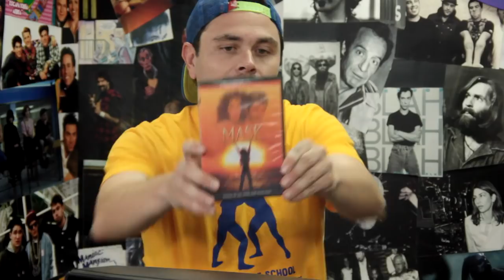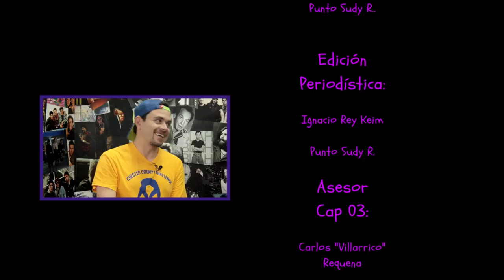Máscara, la vida de Roy Lee "Rocky" Dennis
Videando I Mundo Bizarro I Capítulo 3 - Temporada II.

Esta película dirigida por Peter Bogdanovich está basada en la historia real de "Rocky" Dennis, un niño que sufría de displasia craneodiafisaria, la que lo llevaría a fallecer a la edad de 16 años. La actuación de Cher le significó ganar el Festival de Cannes en la categoría de “Mejor actriz”, asimismo la actuación de Eric Stoltz le hizo proyectar auspiciosamente su carrera. Sam Elliott y Laura Dern también destacan en el elenco de este largometraje que se adjudicó el premio Óscar por “Mejor maquillaje”. Volvamos a revisar Máscara, un éxito de taquilla que recaudó más de 48 millones de dólares y fue aclamada por la crítica en su tiempo.

Staff:
Punto “Vanilli” Sudy – Dirección, Producción Ejecutiva, Camarógrafo, Edición-Montaje y Post Producción Video.
Ignacio Rey Keim – Producción Ejecutiva, Edición Periodística, Conducción, Social Media y Representante en Medios.
David Albrecht – Coanimador.
Rodrigo Velásquez – Productor MB y Realización AE.
Sebastián Puente – Post Producción Audio.
Camilo Lucero – Sonido Directo.
Sebastián García – Camarógrafo.
Eduardo Núñez – Camarógrafo.
Eduardo Oyarce -  Escenografía y Diseño Web.
Sebastián Osorio – Diseño Web.
Luis Araujo - Realización AE.
Jorge Morales - Representante en México.